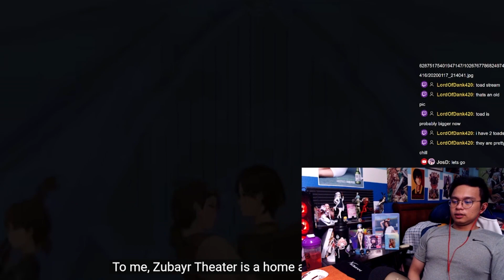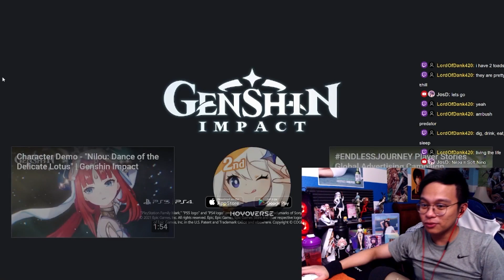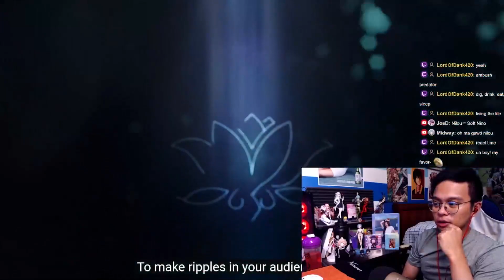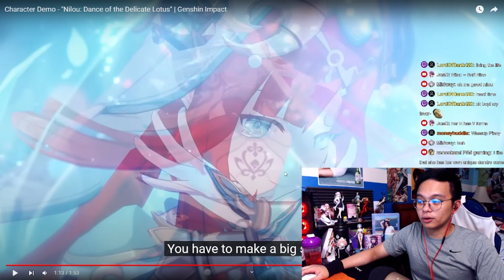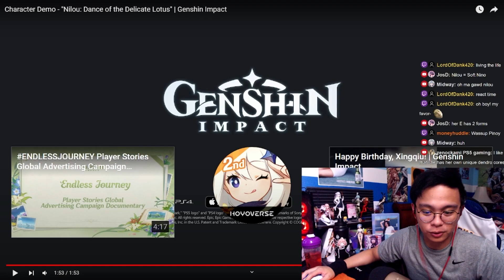NILOU SHAKIN IT ON STAGE?! | Nilou Character Demo and Teaser Reaction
5-Star Patrons:
     Anthony Nguyen
4-Star Patrons:
     Alejandro Gomez
     BLANK
     Chad Shipman
     DWhit
     F34Rmachine
     FunkyJunky22
     Ichiro73
     Jacob Elliott
     Juro
     rakka
     Rian
     Trekker